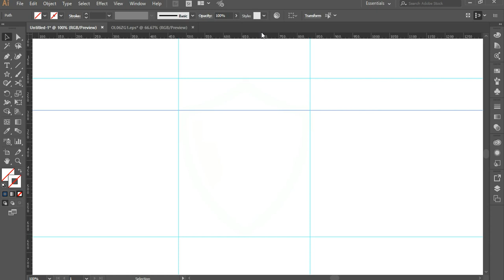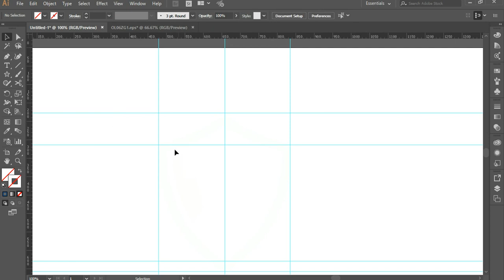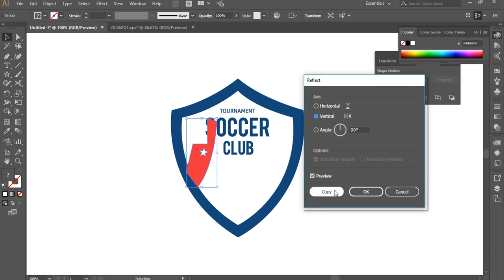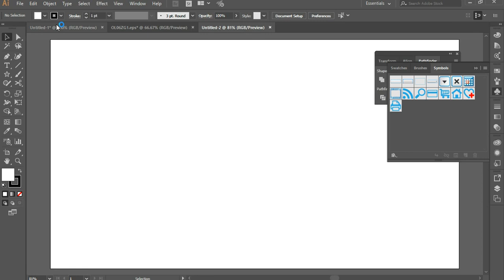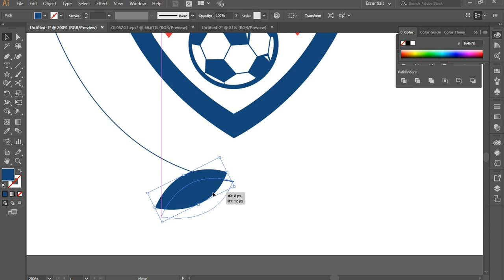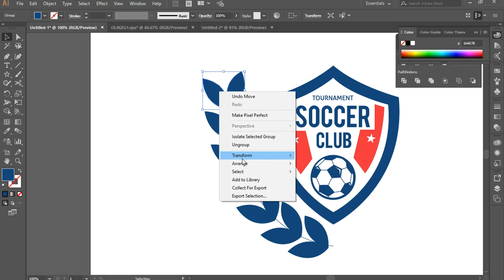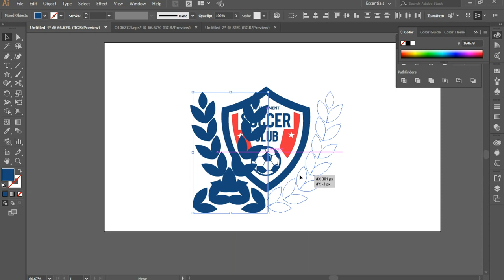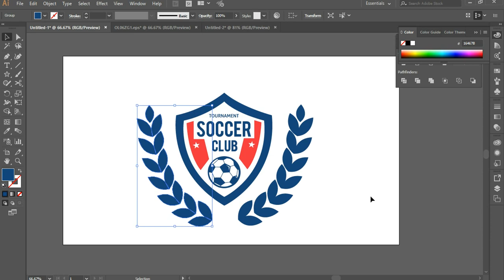Adobe Illustrator Tutorial Design Soccer Club Logo Football Logo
+My FAQ

-How do I record?

I use Fraps and OBS Studio

-How do I make thumbnail?

-I use Photoshop CS6

-What Software I use to Edit?

+End FAQ

                                          End Desc